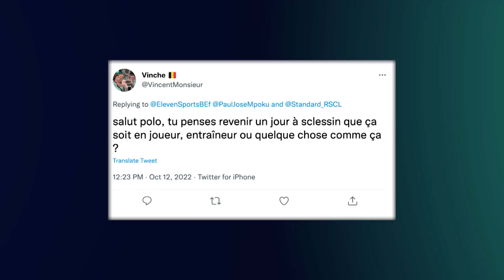« Je reviendrai au Standard comme entraîneur, manager ou président » Avec Mpoku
Pour ce 8e épisode d’Eleven Insiders, notre invité, c’est Paul-José Mpoku. Plus de 200 matches disputés avec le Standard au milieu d’une carrière de voyageurs qui l’a emmené dans 6 pays différents. Polo nous raconte ses expériences, revient sur ses années au Standard et donne son avis sur le nouveau projet actuel des Rouches après l’ère Venanzi. Pour accompagner Polo et Jérémie, Swann Borsellino et bien sûr sa fiche de scout!

Vous écoutez en déplacement ? Eleven Insiders est également disponible sur toutes les plateformes de podcasting !